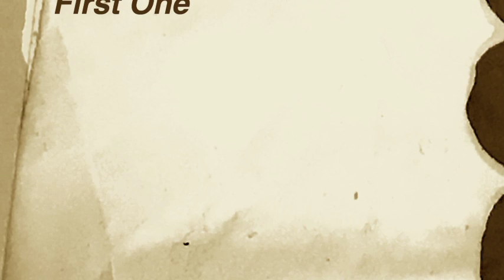Chris Arnold - I Saw You Smoking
Track 8 of Chris Arnold's 2016 album First One.